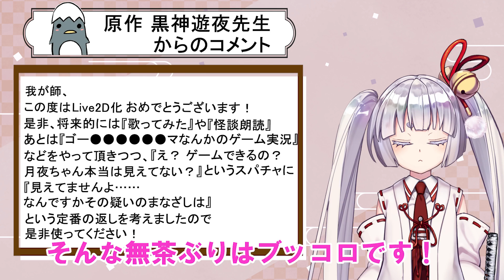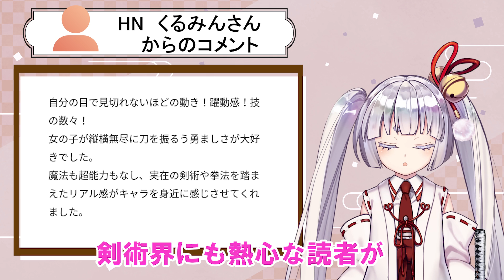【お披露目】初めまして、新人VTuber因幡月夜です！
「武装少女マキャヴェリズム」最終13巻発売記念動画企画として、
神崎先生、黒神先生イチオシのアニメ化されてない月夜の名シーンのアフレコ動画など
企画動画を8月26日より3週に渡り5本投稿いたします！

◆【わが弟子も登場？】名シーンアフレコに挑戦です！【修行編】
 ・公開予定日：2022年9月2日（金）19：00
◆【わが弟子と一緒に】名シーンアフレコに挑戦です！【学園祭編】
 ・公開予定日：2022年9月3日（土）19：00
◆【もう一本いっちゃいます！】名シーンアフレコに挑戦です！【マジカル月夜編】
 ・公開予定日：2022年9月4日（日）19：00
◆【ゲスト登場】兵法タイ捨流宗家の先生にインタビューです！
・公開予定日：2021年9月9日（金）19：00
【自己紹介】
 ■因幡月夜（いなば　つくよ）　CV:日岡なつみ
盲目ながら驚異的な聴力を持つ銀髪紅眼の少女。
愛地共生学園を武力で統率する五名の女剣士、通称「天下五剣」の一人。
薬丸自顕流の使い手で「雲耀」と呼ばれる領域に達した不可視の神速居合いを得意とする。五剣唯一の中等部の生徒で普段は物静かな反面、ひとたび口を開くと饒舌な面も。 口癖は『ガッカリです』。

血液型：Rh－A型
身長：138cm 　体重：36kg 　好物：団子
◆書籍情報◆
『武装少女マキャヴェリズム』13巻
原作：黒神 遊夜 作画：神崎 かるな
定価： 748円（本体680円＋税）
発売日：2022年08月26日

月夜のことをもっと知りたい方は下記のアドレスもチェックください！
作品試し読みページ
企画協力：野村祥
Live2Dモデラー：ひたつら